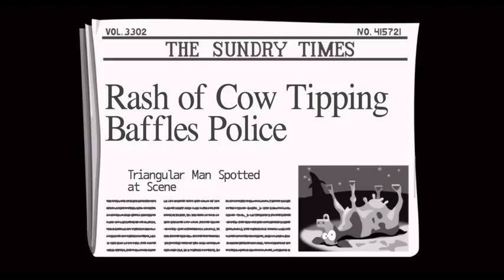Day Of The Tentacle Full Movie All Cutscenes Cinematic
Check out my Twitter Account for any possible Tweets to come :) and drop by to say HI :)

My Twitter Drop by and say Hi

any $$ is Helpful to buy my self some hamburgers Thank you very much

And all in all have fun and fell free to ask anything :)